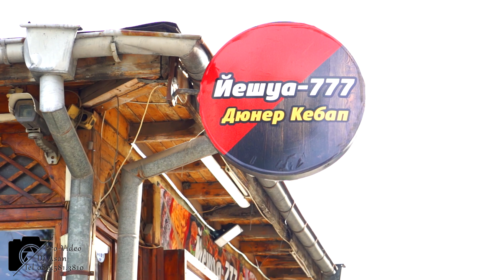Amet Paşa In 1 Cı Yaş Gunu Kütlaması